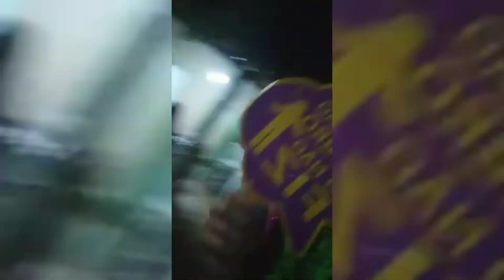26/08/2020 - Festa 15 anos - Prima ♡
Festa de aniversário Debutante ( 15 anos ) da minha prima ♡
Acesse meu insta para ver meus desenhos